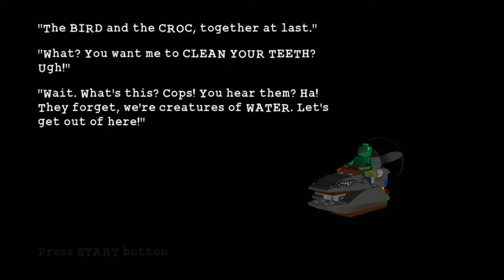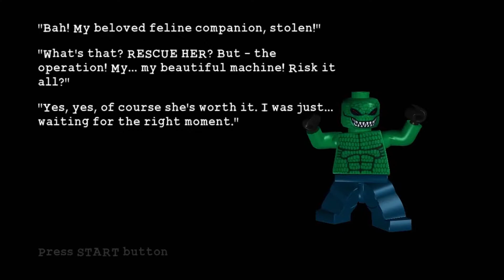Lego Batman The Videogame Walkthrough Part 11 A Daring Rescue